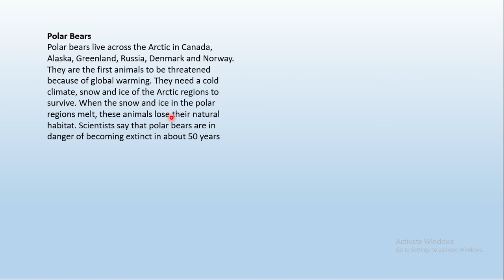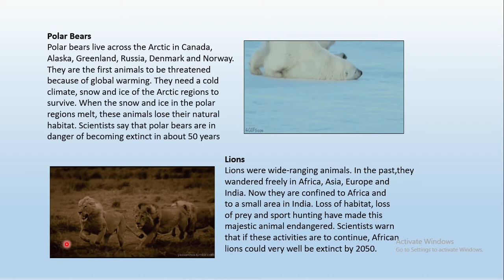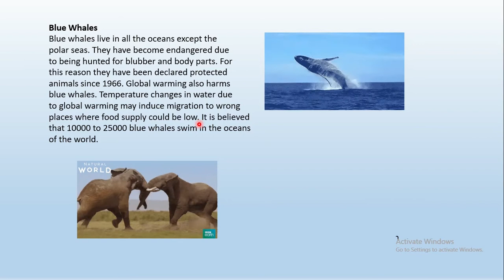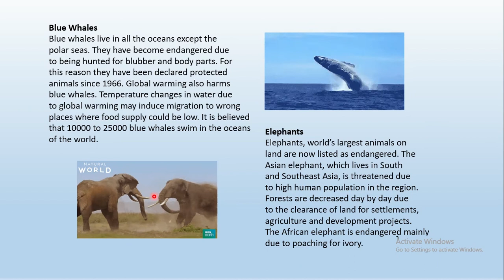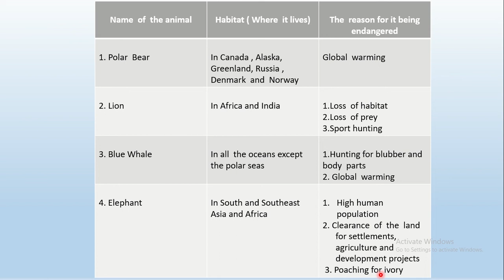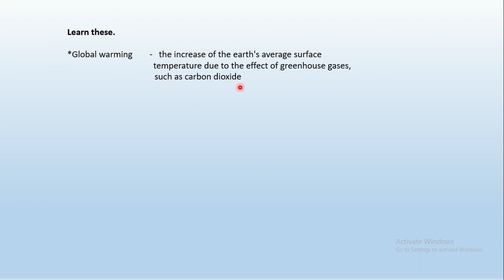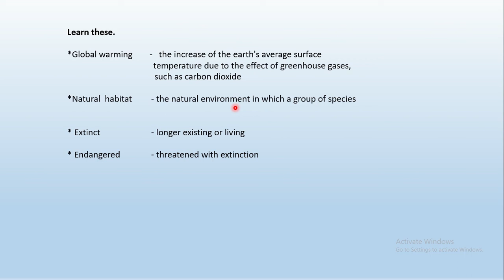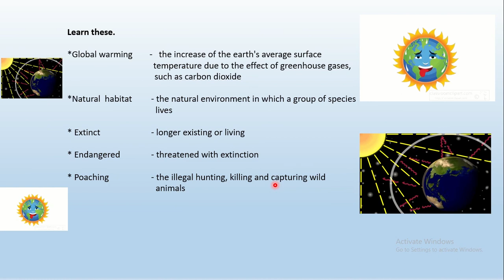Grade 11 - Animals On The Verge Of Extinction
Animals On The Verge Of Extinction (Polar Bears, Lions, Blue Whales And Elephants)